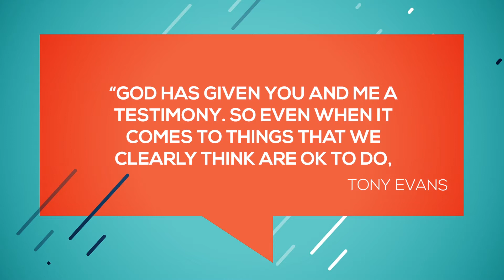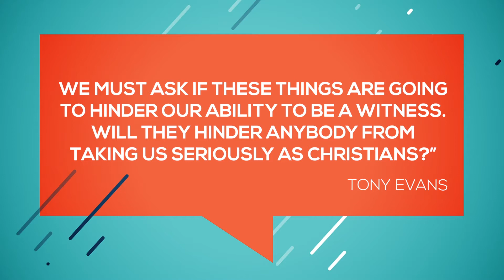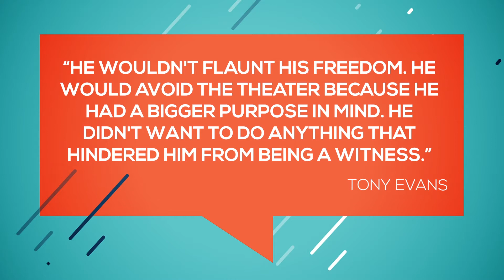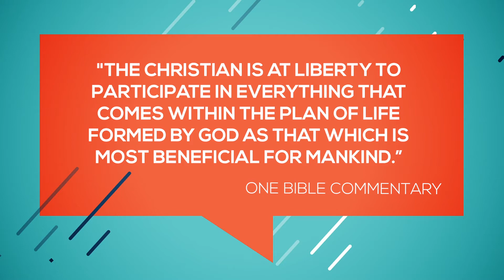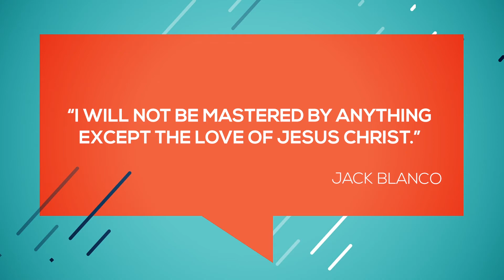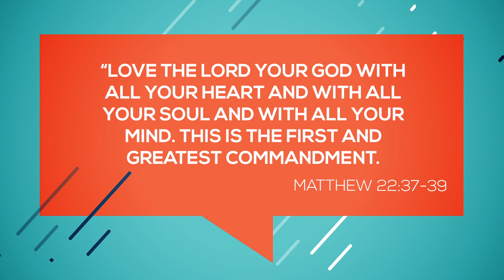Staying Away From "Old Yeller"